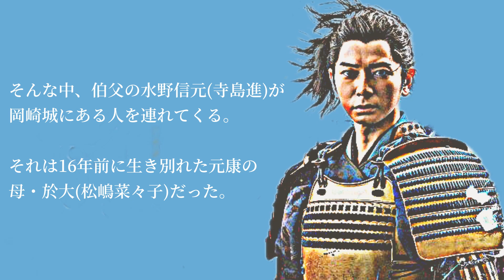どうする家康【第3回あらすじ】